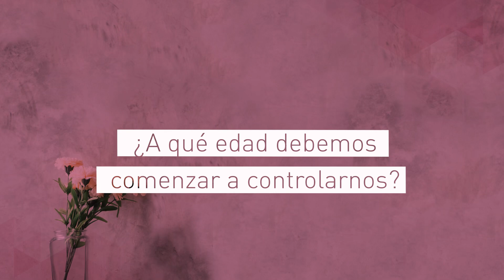¿Sabes cuándo empezar a controlarte? | Cáncer de mama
En algunos casos el cáncer de mama se detecta debido al surgimiento de síntomas, pero muchas mujeres con cáncer de mama no presentan síntomas. Por esta razón es muy importante hacerse las pruebas de detección programadas.